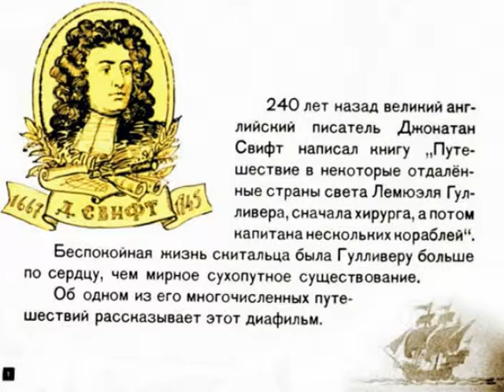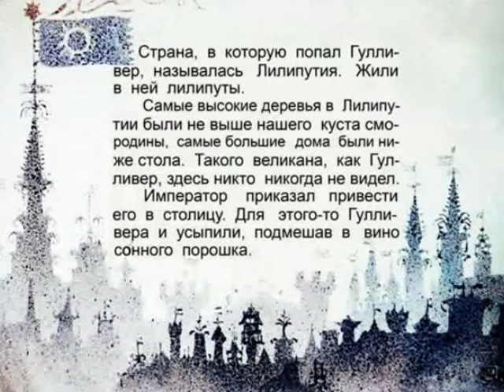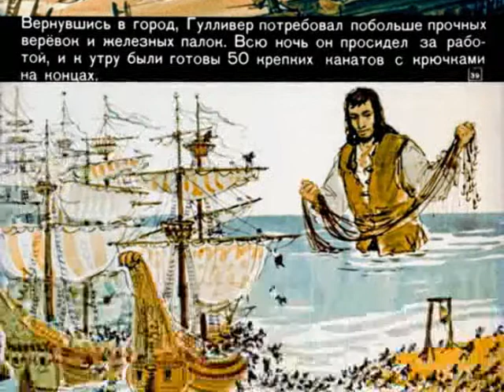013. Гулливер в стране лилипутов (1966 год)